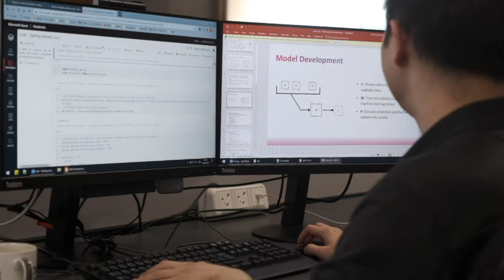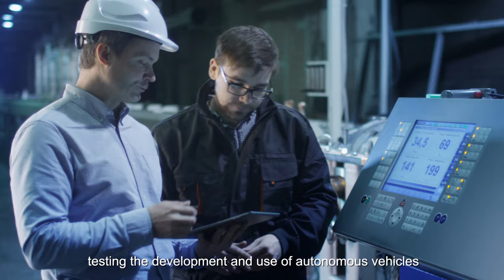COP 26 and Coventry